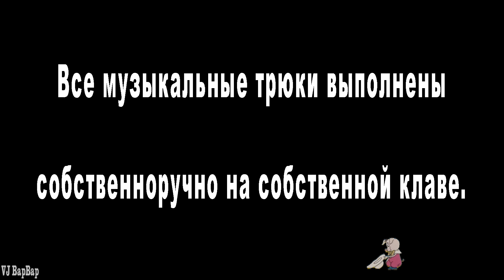Рубить бабло. Кэш из топора.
Guerrero  "canite_tuba" -- в обработке VJ BapBap.
Франсиско Герре́ро -- звучит в 21 веке в компьютерной обработке.